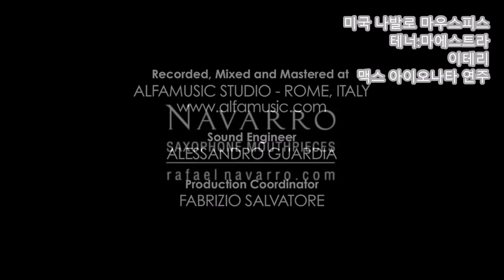세월 낭비 하지 마세요 ! 문제는 마우스피스 /나발로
마우스피스 중요 한것도 모르시나! 제데로 된 마우스피스를 가져야
세얼 낭비 하지 않습니다. 소제가 다르니까. 소제!
미국 나발로 회사의 특별한 소제로 만든 테너 마우스피스
마에스트라. 정말 쥑입니다. 불러보면 감동입니다.